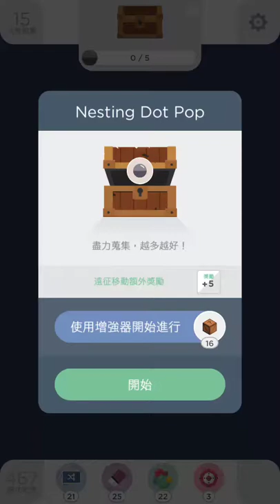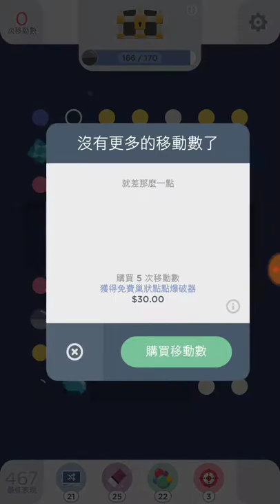Two Dots Expedition - Nesting Dot Pop 166